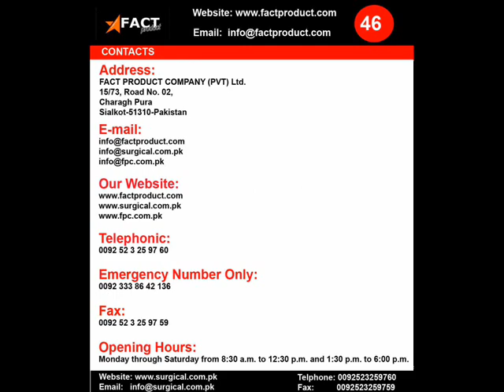Cardiovascular Surgery.wmv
Dear Sir,

We are manufacturer and exporter quality of Surgical, Sex Instruments, Beauty Instruments Dental, and Hospital Instruments.

Our products can easily pass Water-Boiling test and remain free from rust.

We have a wide range of above products at very competitive prices.

Moreover you can check rates with your current suppliers by giving us Martin or Aesculap catalogue.

where you will find a stunning range of products.

Moreover we always supply our shipments within the agreed time period. We are very much interested to develop our business relations with your company.

If you want to evaluate our samples then feel free to write us, which will be at our best attention.

We assure you our best services at all times and look forward to hear from you soon.

Best Regards,

Naeem UR REHMAN
FACT PRODUCT COMPANY
15/73, Road No.02,
Charagh Pura, SIALKOT
51310- PAKISTAN.